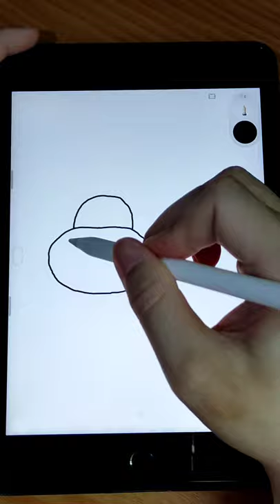easy drawing A CUTE HIPPOPOTAMUS and coloring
how to draw a hippopotamus

cara menggambar kuda nil

ipad mini | apple pencil | poco x3

music ikson harmony